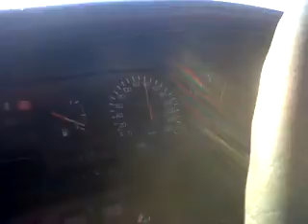Test drive in my 7MGTE Supra. Spinning into late 3rd!